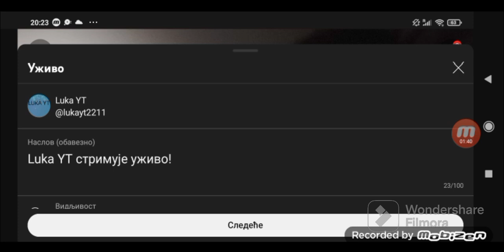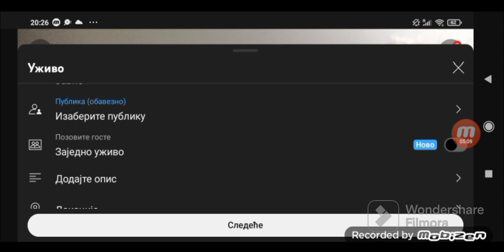TUTORIJAL!!! KAKO STRIMOVATI NA JUTJUBU PREKO TELEFONA!!!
Moj Drugi Kanal:
Moj Treći Kanal:
Moj Engleski Kanal:
Moj Muzički Kanal:

❤️👍 Klikni te na 🔔 Da vidite notifikaciju kad izlazi sledeći video!!! ❤️

HVALA VAM NA VELIKOJ PODRŠCI VI STE NAJJAČI!!! 💪❤️👍